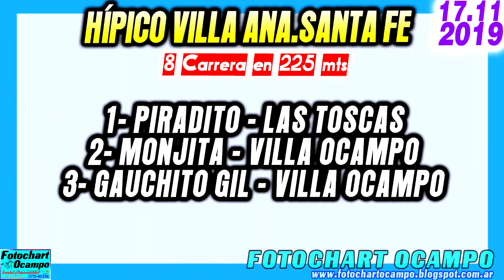PIRADITO - Villa Ana.SF 17/11/2019